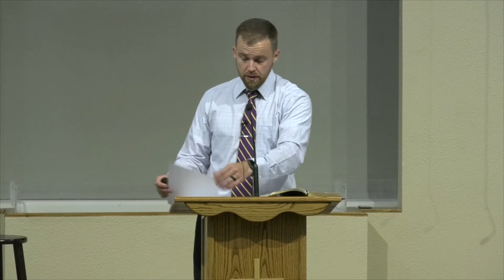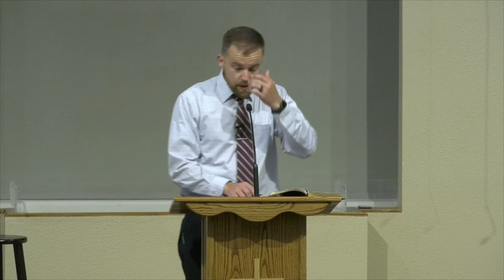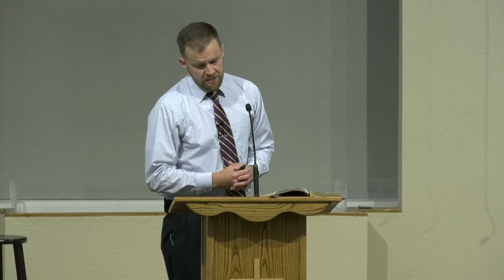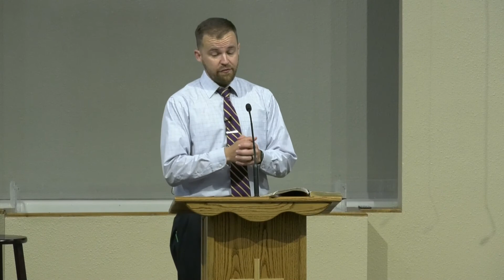Luke 13:1-9 (5-24-20)